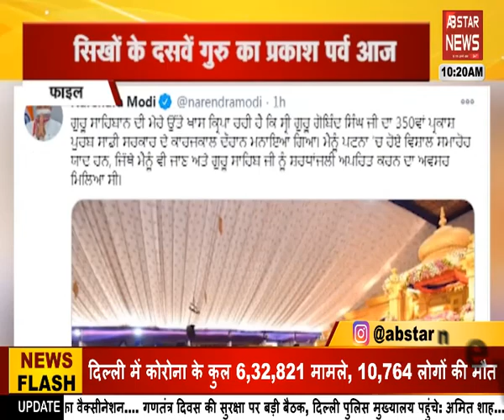सरकार और किसानों की दसवें दौर की वार्ता आज | AB STAR NEWS